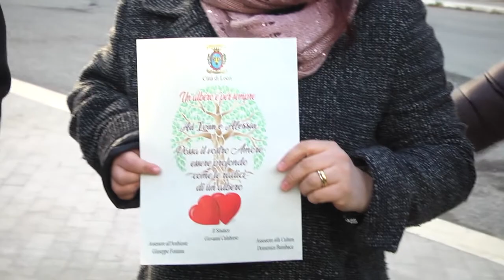LOCRI: PIANTATI DUE ALBERI PER SAN VALENTINO | IL VIDEO